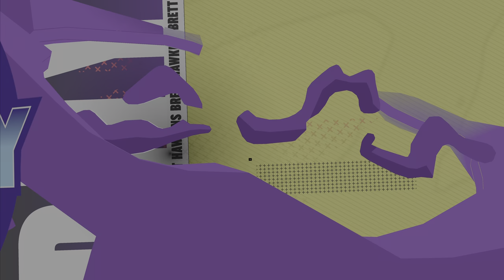NBA 2K25 My Career - Part 1 - The Beginning